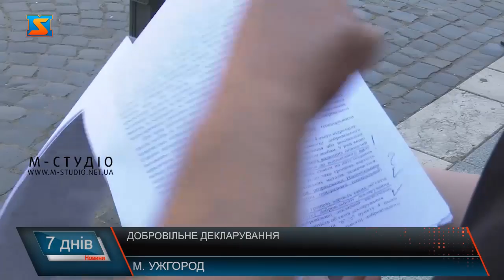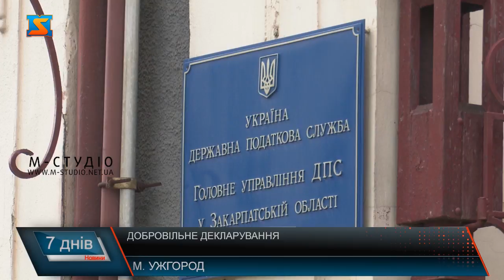Добровільне декларування. Закон в дії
Увага, добровільне декларування! З 21 липня 2021 року  вступив у дію Закон «Про внесення змін до Податкового кодексу та інших законів  щодо стимулювання детінізації доходів та підвищення податкової культури  громадян шляхом запровадження  одноразового (спеціального) добровільного декларування фізичними особами належним їх активів та сплати одноразового збору  до бюджету» . Добровільне спеціальне декларування – це  фактично обов’язкове подання громадянами   звітності про свої доходи – пояснюють юристи. Крім, неповнолітніх, злочинців, які проходять у кримінальній справі, та держслужбовці, адже вони ще з 2005 року зобов’язані подавати декларації.  Законом чітко визначені позиції, що підлягають декларуванню.Визначені законодавчо також і об’єкти, що не підлягають декларуванню. Особливість цього закону – декларант зобов’язаний додати  копії документів, що підтверджують вартість  об’єктів, вказаних у декларації. Варто додати, декларації перевірятимуть протягом 60 днів Податкові органи. У разі порушення дається 20 днів на їх усунення. Передбачена  і розстрочка платежу.Нюанси нововведень варто з’ясувати і у податківців. Інформаційний запит вже надісланий до Податкової служби краю – ось і роз’яснення. З 1 вересня цього року по 1 вересня 2022 року – такий період  передбачений на спеціальне добровільне декларування. Декларація подається виключно в електронній формі.Тобто для громадянина, що задекларував активи або кошти, каже Ігор Орос, звільняється від будь-якої відповідальності: як фінансової, кримінальної, так і адмінстративної . Цей закон прийнятий для відновлення довіри між держави та потенційним інвестором, що з певних причин не мав можливості легалізувати статки. Єдине обмеження – не можна узаконити  активи або кошти, набуті злочинним шляхом – наголошують податківці.